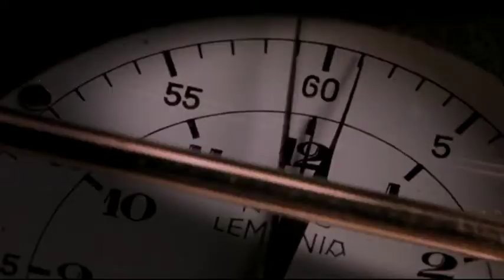The beautiful lady completed the mission in that short time which is incridible